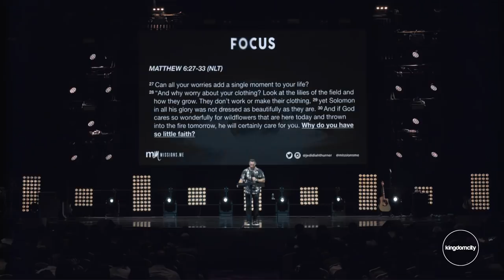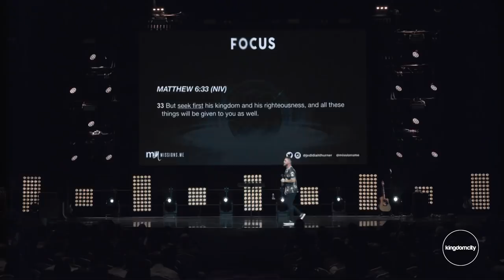FOCUS - Jedidiah Thurner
“The enemy of your future wants you to think that your glory days are behind you.” - Jedidiah Thurner

Pastor Mark Varughese and his wife Jemima lead Kingdomcity, a great church with campuses in 8 different countries, now with over 25,000 people! It all started with two people in a Starbucks 12 years ago and we’re excited to see where God takes us next!

If you want to see more content like this COMMENT and let us know. SHARE the video with your friends. The experience starts NOW.

➡️FOLLOW PASTOR MARK ON SOCIAL MEDIA! ⬅️